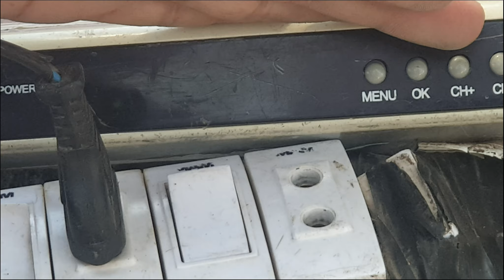Complet way to Apply Italy family visa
*** Thanskfor picture
Italy visa Inquiry,
Italy embassy appointment,
Italy family visa,
Italy visa appointment,
Italy processing time,
Italy embassy file processing,
dq consultant,
dq uk,